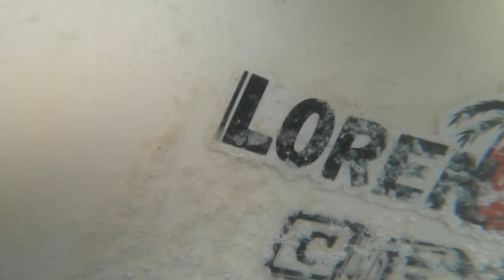POV RAW SURF vlog - Surfing 4 different breaks in 4 days - more gopro issues and crazy crowds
Welcome back to the channel, in this video I surf a few new spots and try to escape the crowds in-between preparing for travel to Hawaii later in the week. Thanks for watching 🙏 please like, subscribe and leave a comment ❤️

RESPECT THE LOCALS T-SHIRT

SURF, EAT, REPEAT  T-SHIRT

HIGH VIBES PREMIUM T_SHIRT

STOKED T-SHIRT

STOKED LONG SLEVE

STOKED ON LIFE - HOODIE

805 VIBES T-SHIRT

STOKED ON LIFE - TANK TOP

CAMERA EQUIPMENT

SD CARDS  64G

GOPRO FLOATY LEASH

WRIST MOUNT

BITE MOUNT

THE HANDLER FLOATY

GOPRO ROLL CAGE

GOPRO SUCTION CUP MOUNT (PERFECT FOR THE HELMET AND MANY OTHER PLACES)

DRONE - DJI MAVIC MINI  (SALE PRICE)